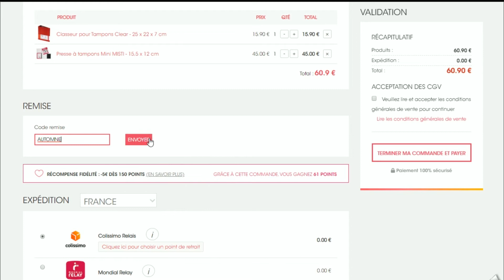Code promo Scrapmalin vérifié en vidéo